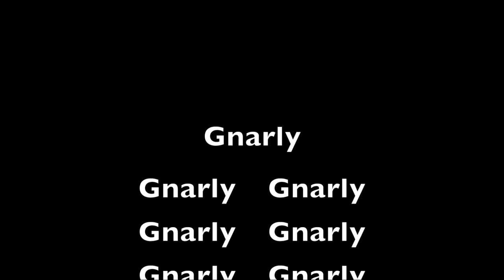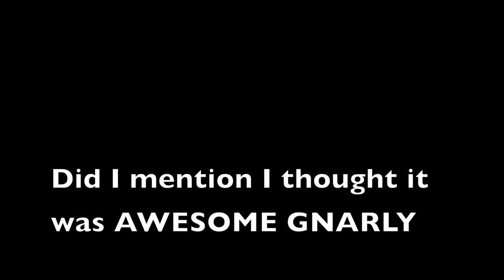Juggernaut @ Thunder Mtn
Juggernaut at Thunder Mountain Bike Park packs a Punch!